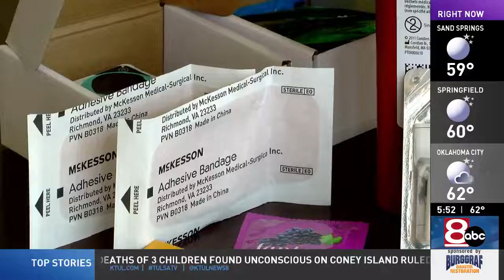Meteorologist Bud Ford makes everyone lose it on set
Quote of the Day from Meteorologist Bud Ford: "That goat looked like he wanted to be milked."